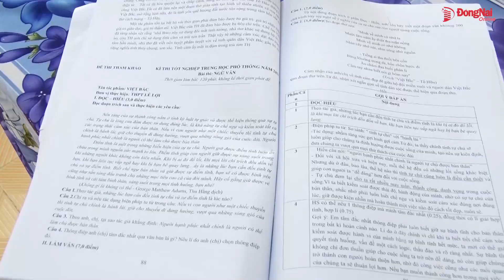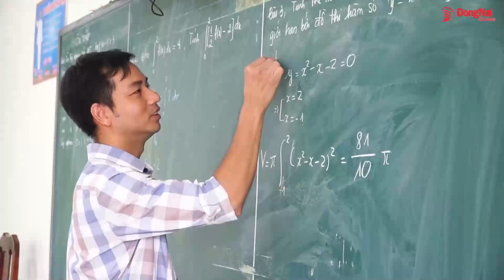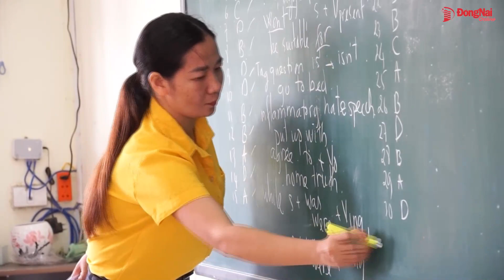Nỗ lực trước kỳ thi quan trọng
Chỉ còn ít ngày nữa, hơn 33 ngàn học sinh ở Đồng Nai sẽ bước vào kỳ thi quan trọng - kỳ thi tốt nghiệp THPT năm 2023. Càng gần ngày thi, cả thầy và trò đều đang nỗ lực hết mình để củng cố kiến thức.